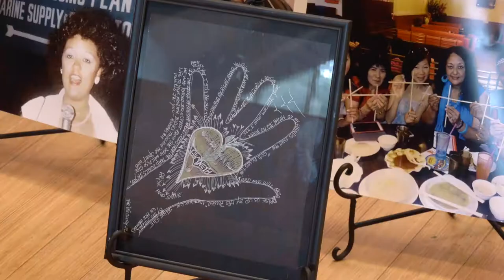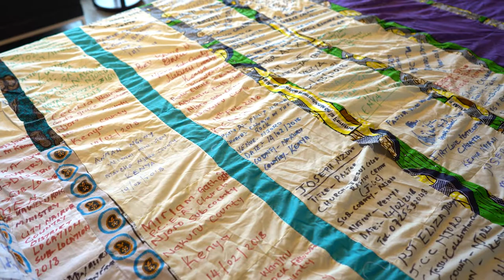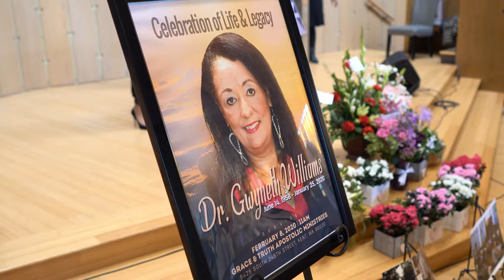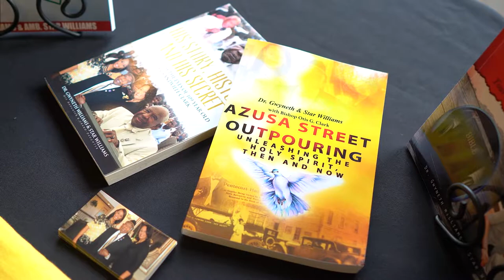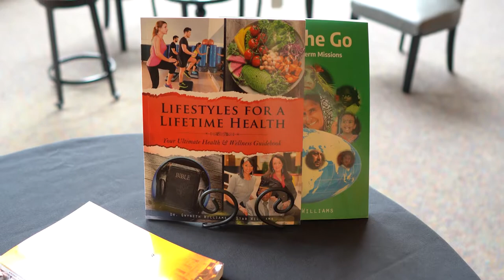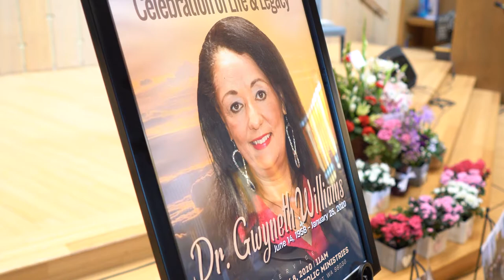Dr Gwyneth Williams Part 1